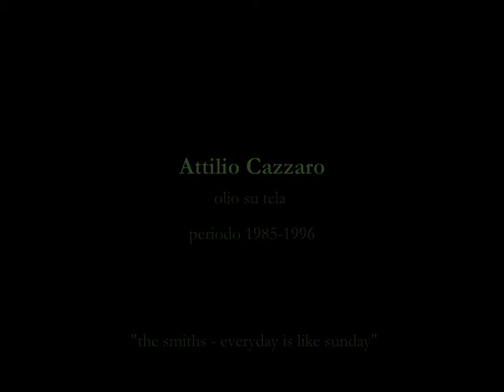attilio Cazzaro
Attilio Cazzaro, artista pittore padovano nato nel 1921 e residente a Trebaseleghe. Naif dettagliato con paesaggi incantevoli, casoni, tipiche case della campagna veneta non più esistenti.